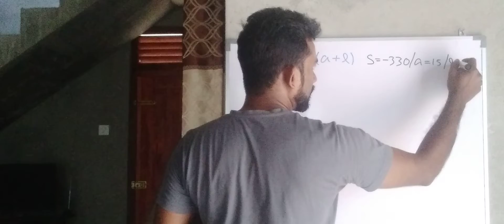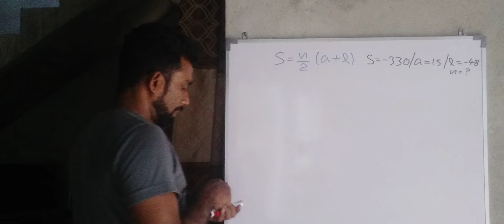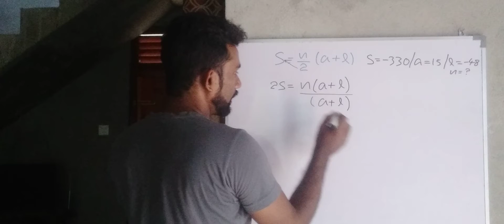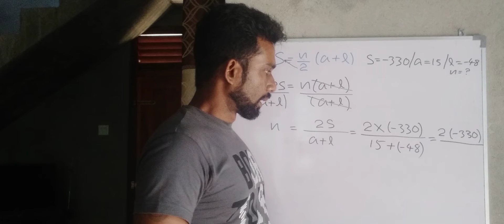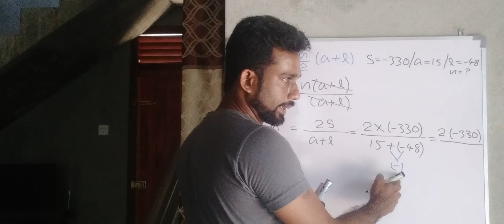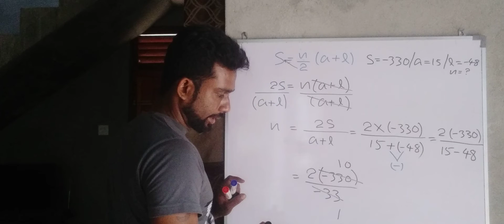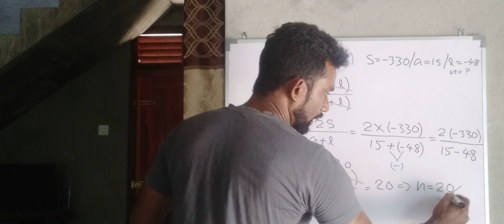සූත්‍ර ආදේශය පුනරීක්ෂණ 4 කොටස